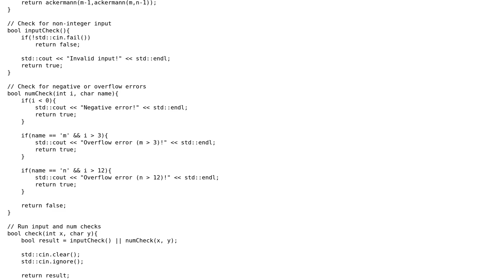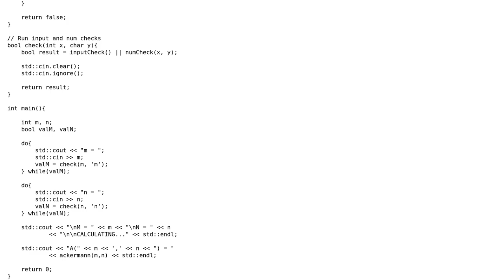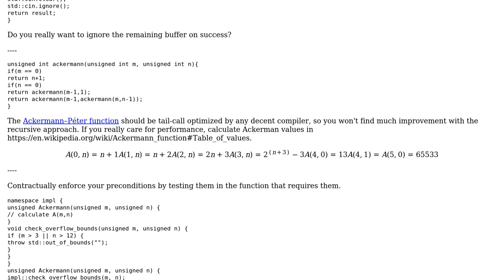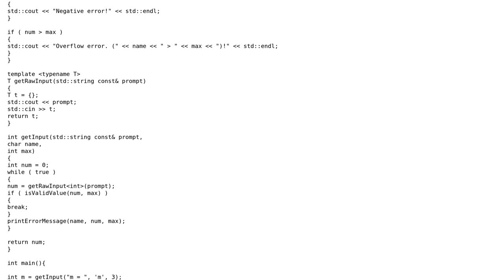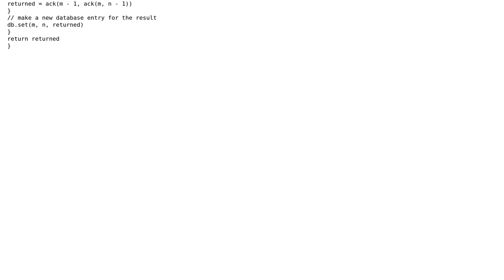Code Review: Computing the Ackermann Function (3 Solutions!!)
Code Review: Computing the Ackermann Function

With thanks & praise to God, and with thanks to the many people who have made this project possible! | Content (except music & images) licensed under CC BY-SA | Music | Images & others | With thanks to user Snowhawk user R Sahu user esote user chharvey and the Stack Exchange Network Trademarks are property of their respective owners. You are responsible for your own actions.